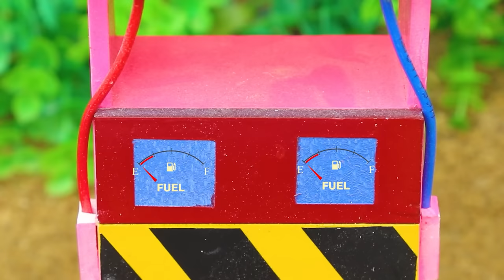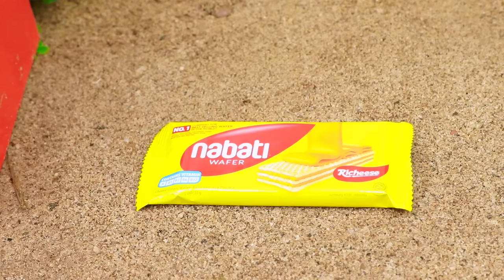TRAILERS transporting many cow, animals - COWSHED MAKING science project